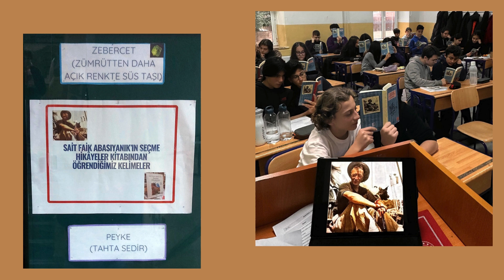Sait Faik Abasıyanık’ın "Seçme Hikâyeler"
9. sınıf öğrencilerimiz Türk Dili ve Edebiyatı dersinde Sait Faik Abasıyanık’ın Seçme Hikâyeler adlı eserini okudular. Kitapta anlamını bilmedikleri kelimeleri araştırarak öğrendiler. Dilimizin Zenginlikleri Projesi kapsamında bu kelimelerin anlamlarını gösteren bir pano hazırladılar.
İstanbul Atatürk Anadolu Lisesi 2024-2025 Eğitim Öğretim Yılı